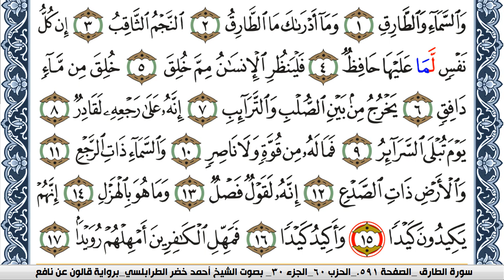سورة الطارق احمد الطرابلسي Surah Al Tarek برواية قالون عن نافع